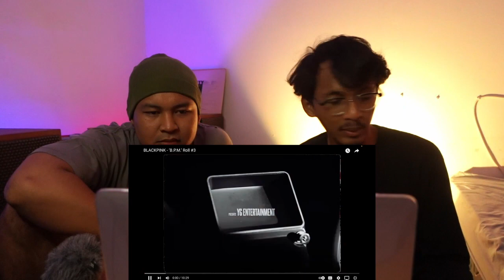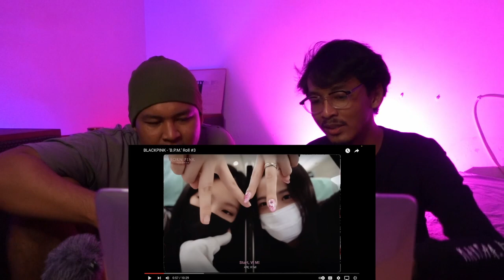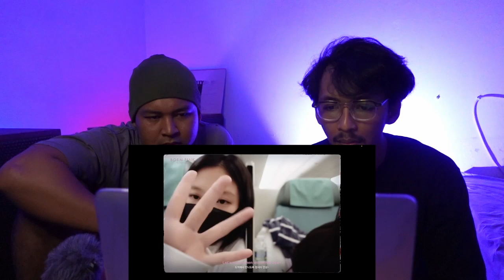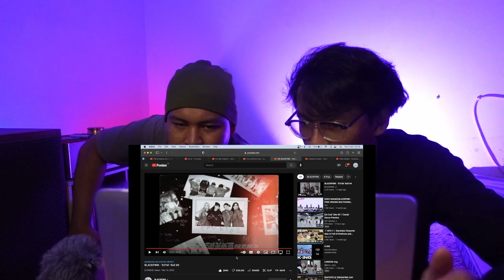BLACKPINK - B.P.M. [BLACKPINK MEMORIES] ROLL #3